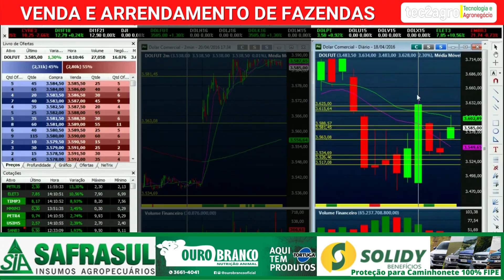[🌱🐄🌽] Cotação Boi Gordo, Soja, Milho 21/03/2022 [COTAÇÃO CEPEA/B3]cepea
💦📍 Agronegócio e Agricultura de Precisão
👉​ Balança Suspensa Digital Precisão de Gancho 1000 Kg

* Nota: Valor por arroba de 15 kg. Os valores divulgados são livres de Funrural.

Indicador Cepea/Esalq/B3 para Boi Gordo, Soja e Milho.
Fonte: Cepea, cotação em 21/03/2022.

A média dos últimos cinco Indicadores do mês é usada para liquidação do contrato futuro do respectivo período.

cotação boi gordo B3, cotação soja B3
cotação milho B3, cotação B3, mercado do boi gordo
boi gordo - arroba do boi - cotação cepea - scot consultoria